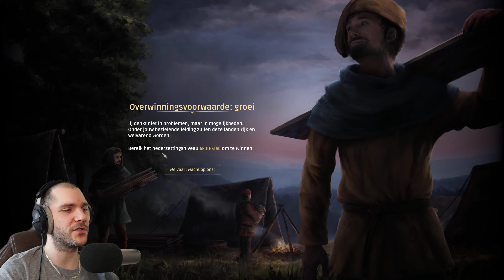DEZE GAME IS DOOR 1 PERSOON GEMAAKT?! 😲 | Manor Lords - Afl. #1 (PC) NL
Over: Manor Lords

Manor Lords is een middeleeuwse strategiegame met diepgaande opties voor je stad, grootschalige tactische gevechten en complexe economische en sociale simulaties. Heers als een echte middeleeuwse heer - seizoenen gaan voorbij, het weer verandert en steden bloeien op en vergaan.

⇨ Gamova Netwerk

⇨ 🖥️ PC SPECS